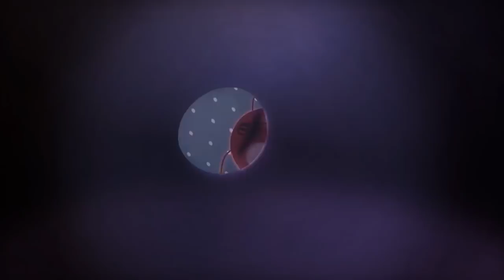LARVA - BUBBLE GUM | Videos For Kids | Larva 2018 | LARVA Official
LARVA - BUBBLE GUM |  Cartoons For Children | Larva 2018 | LARVA Official

🐌 THE CHARACTERS 🐌
💛 Yellow 💛